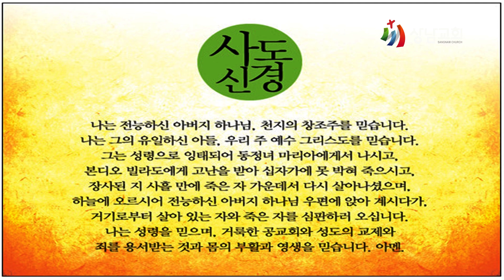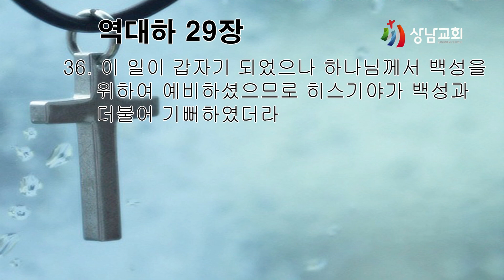가정예배 / 역대하 29장 36절 / 회복된 예배 / 김병수 목사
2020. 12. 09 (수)